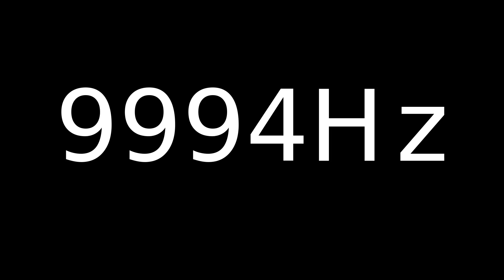Speaker Sound Test 9994Hz | Speaker cleaner sound